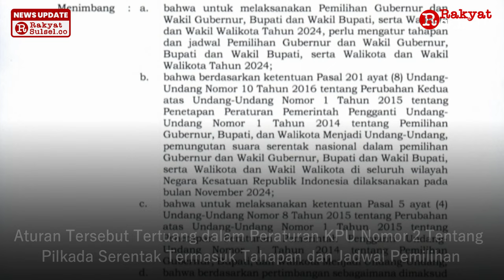Pilkada Serentak 27 November 2024 - Headline News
Komisi Pemilihan Umum RI memutuskan pelaksanaan Pemilihan Kepala Daerah Serentak 2024 akan digelar pada 27 November.